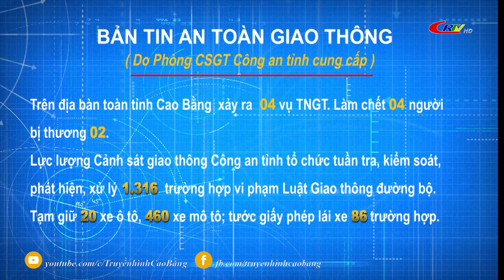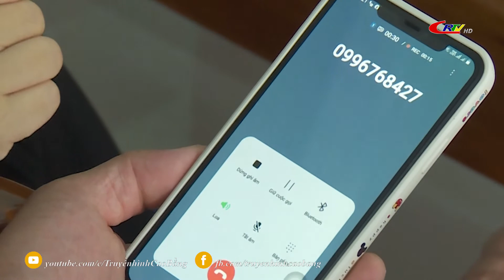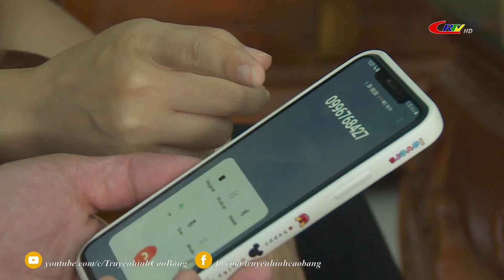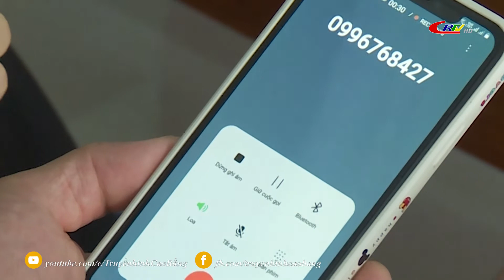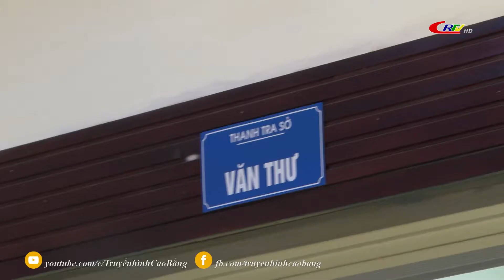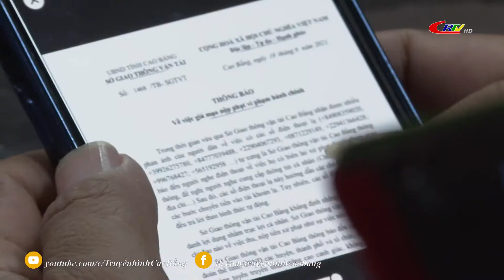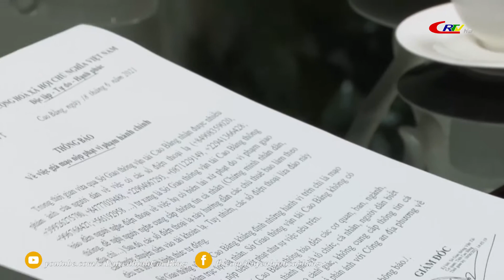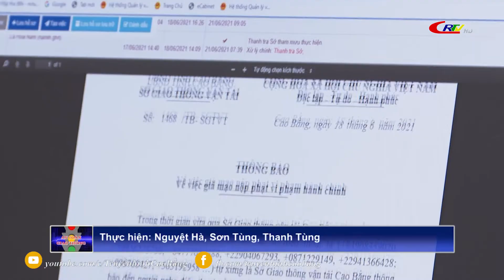An toàn giao thông ngày 24/6/2021